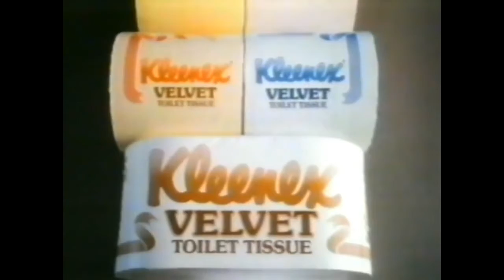Kleenex Velvet Tissue TV Commercial 1984